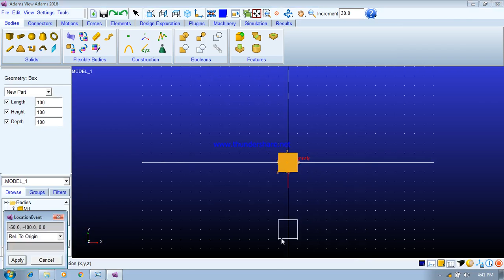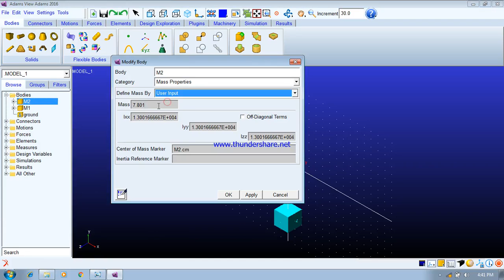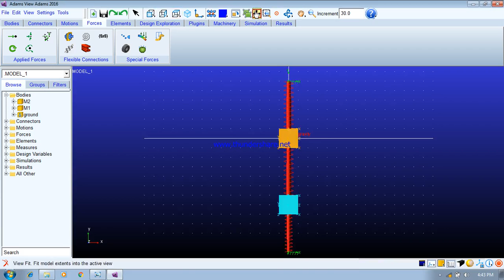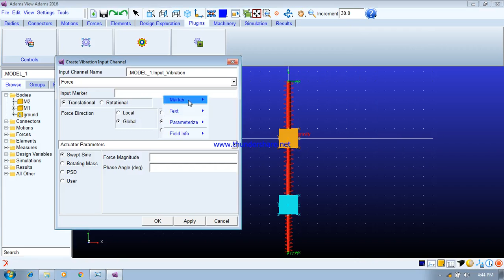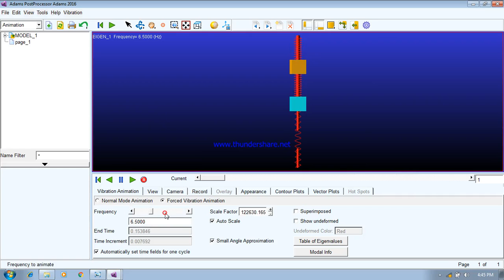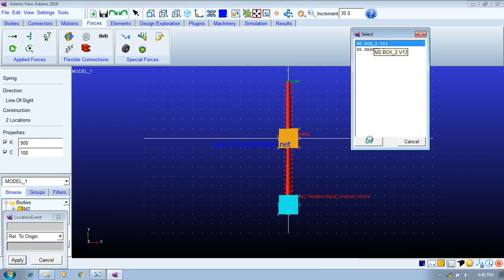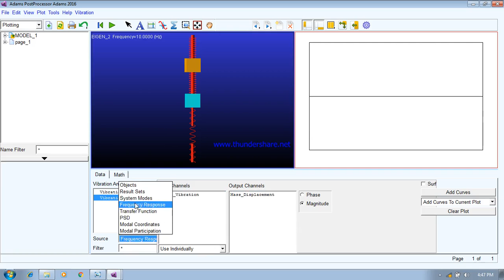Vibration Analysis in MSC ADAMS Example of Spring Mass System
Vibration analysis spring mass system in MSC ADAMS in ADAMS/Vibration Plugin.